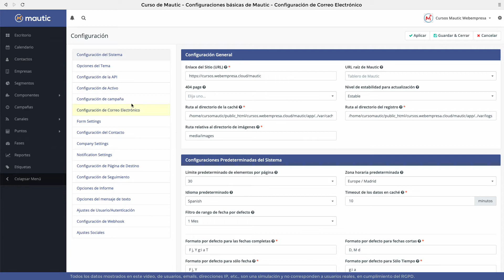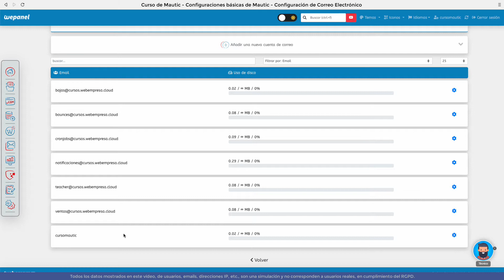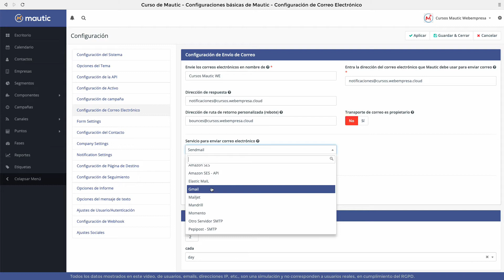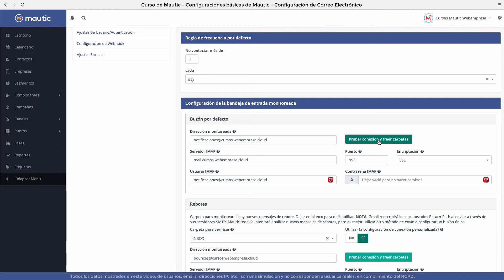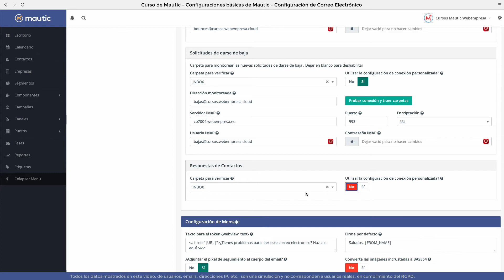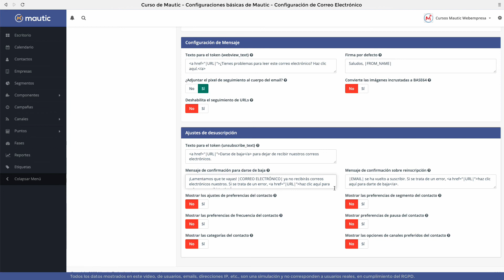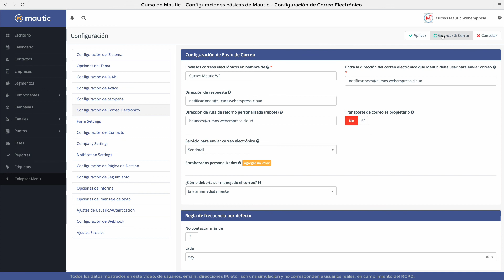Configuración de Correo Electrónico en Mautic - Curso de Mautic - Configuraciones básicas de Mautic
[LECCIÓN 9 💡] *Configuraciones básicas de Mautic - Configuración de Correo Electrónico*

Realizamos la configuración de Correo Electrónico en Mautic para que los envios de correo funcionen, y otros parámetros importantes.

1. 00:00 Accede a las configuraciones de correo electrónico de Mautic (+ atajo).
2. 00:50 Crear cuentas de correo de hosting antes de la configuración.
3. 02:03 Configuración de envío de correo electrónico.
4. 04:10 Configuración de reglas de frecuencia por defecto.
5. 04:45 Configuración de bandeja de entrada monitoreada.
6. 06:38 Configuración del mensaje: avisos.
7. 07:25 Ajustes de suscripción.

*SIGUIENTES LECCIONES 🎓 Curso de Mautic (35 lecciones)*

*LECCIONES ANTERIORES 🎓 Curso de Mautic (35 lecciones)*

*🥇 Prueba durante 45 días nuestro HOSTING MAUTIC con la herramienta preinstalada y las configuraciones básicas creadas y si no quedas satisfecho, te devolvemos tu dinero 👌*

📣 Puedes obtener un CERTIFICADO gratuito si completas el curso desde